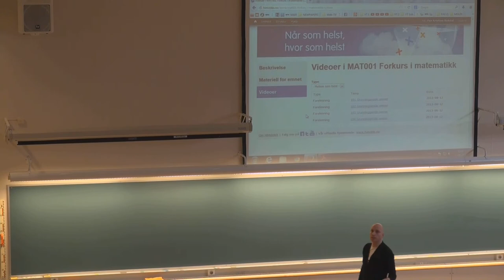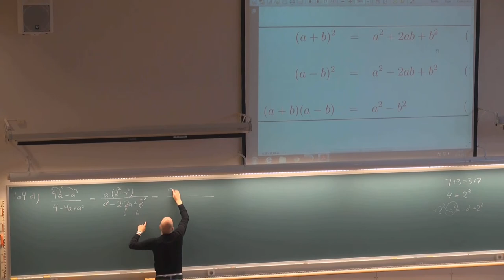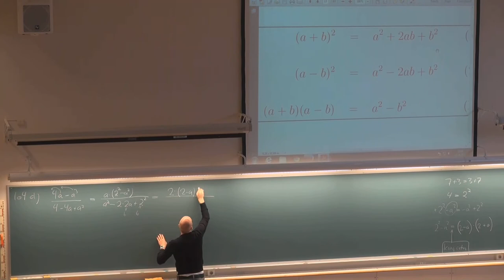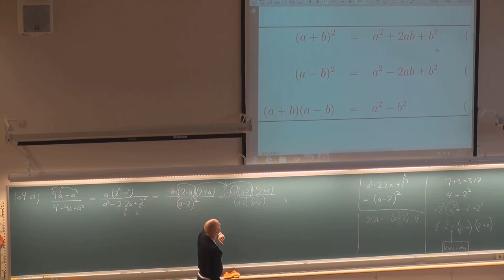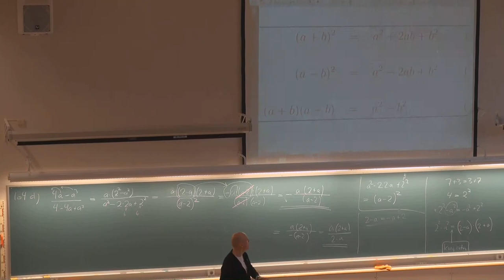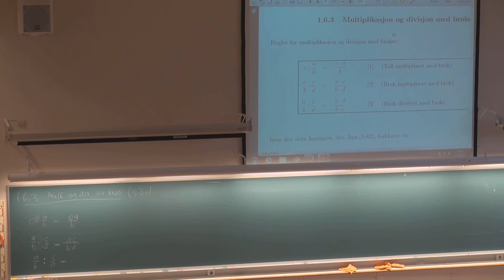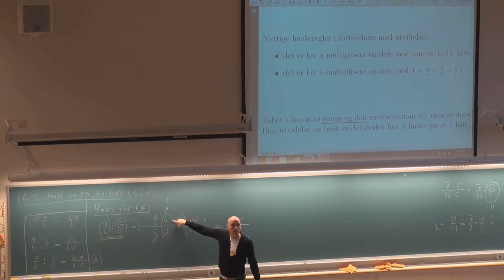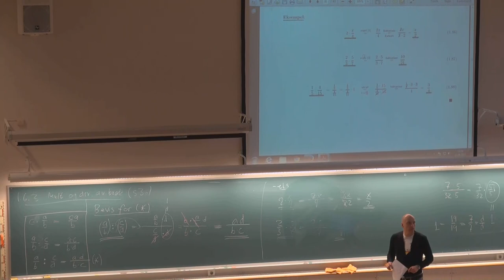107 Grunnleggende emner MAT001, (13. aug. 2013)